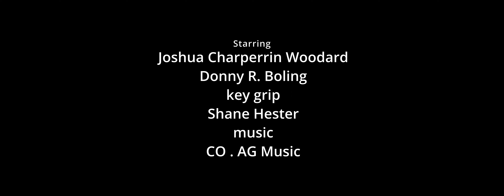The Talk - An Improv Short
Getting actors and crew on the same schedule has been a challenge lately. So we decided to film an improv short film. Donny and I needed to get some practice at acting anyway lol.

BMPCC4K
Siuri 50mm Anamorphic

Music A Dark Myth by CO . AG